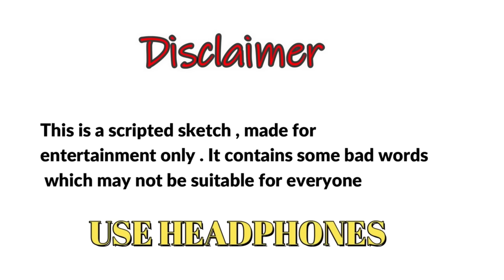Dhakad Reporter & Food Vlogger | Harsh Rajput (REUPLOAD)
Original video was removed , this is reupload
HARSH RAJPUT AS DHARMENDRA DHAKAD IN LATEST FUNNY VIDEO FOOD BLOGGER   THIS VIDEO IS A SCRIPTED SKETCH.  MEANT FOR ENTERTAINMENT ONLY SHOULD NOT BE TAKEN SERIOUSLY